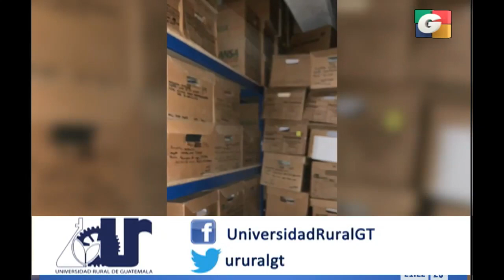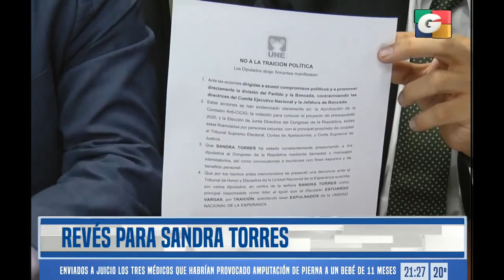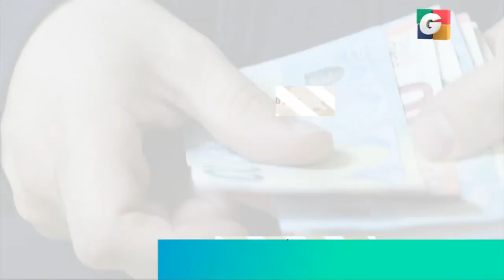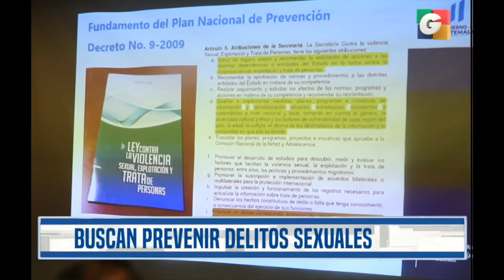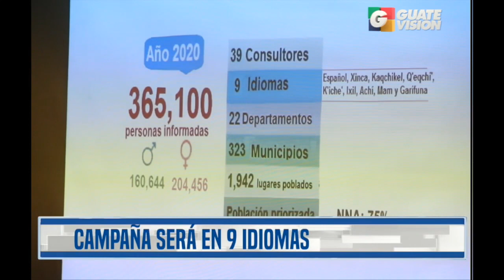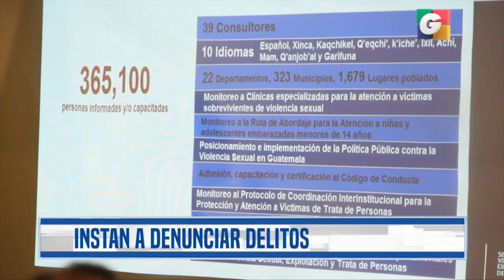Noticiero ESTELAR 9 pm, 4 de marzo de 2020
- Un agente de la Policía Nacional Civil perdió la vida y dos resultaron heridos es un ataque armado en San Raymundo, según reportes preliminares

- El presidente Alejandro Giammattei solicita durante encuentro ciudadano, la revisión del actuar del Parlacén. Insiste en realizar modificaciones o cerrar el organismo.

- Guatemala firma convenio con la Agencia Federal de Aviación de Estados Unidos, que podrá certificar al país como categoría 1 para que tenga opción a más destinos aéreos estadounidenses.

- Estudiantes de la Escuela Nacional de Enfermería toman el edificio del Ministerio de Salud para exigir entrega de títulos; aseguran que llevan cuatro años solicitándolos.

- Fiscalía Especial contra la Impunidad del Ministerio Público pidió al Juzgado de Mayor Riesgo "D" procesar por tráfico de influencias a cuatro exdiputados del Congreso de la República.

- El Ministerio de Salud de Chile confirmó el tercer caso de coronavirus. Se trata de una mujer, de 56 años, viajó recientemente a Europa.